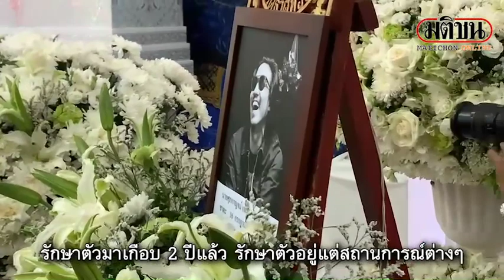เจี๊ยบ กาญจนาพร’ สุดกลั้นสะอื้นเผย ‘เจย์’ รักษาไบโพลาร์เกือบ 2 ปี : Matichon Online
จากกรณีการเสียชีวิตของ เจย์ ศุภกาญจน์ ปลอดภัย ลูกชายของนักแสดงและผู้จัดละครดัง เจี๊ยบ กาญจนาพร ปลอดภัย

เมื่อวันที่ 23 เมษายน ที่ศาลา 28 วัดธาตุทอง เขตวัฒนา กรุงเทพฯ สถานที่ตั้งบำเพ็ญกุศลศพ เจย์ ศุภกาญจน์ บรรยากาศในงานเต็มไปด้วยความโศกเศร้า โดยมีญาติ คนสนิท รวมถึงเพื่อนพี่น้องในวงการ อาทิ เข็ม รุจิรา ช่วยเกื้อ, พลอย หอวัง, แอริน สิรีภรณ์ ฯลฯ มาร่วมไว้อาลัย

ต่อมากาญจนาพร พร้อมด้วย จั๊มพ์ กมลรัตน์ พี่สาวของเจย์ และเจฟ พรภูมิ น้องชายเจย์ ได้ให้สัมภาษณ์ด้วยสีหน้าและแววตาเศร้าโศก โดยกาญจนาพรบอกว่า ทุกคนในครอบครัวเสียใจมาก

เรื่องอาการป่วยของเจย์ เจฟเผยว่า เจย์เป็นไบโพลาร์ รักษาตัวมาเกือบ 2 ปีแล้ว

“รักษาตัวอยู่แต่สถานการณ์ต่างๆ มันไม่ค่อยดีขึ้นเท่าไหร่ ก็สู้มาเต็มที่แล้ว”

ทั้งนี้ กาญจนาพรเสริมว่า “ทุกอย่างมันแน่นไปหมดตั้งแต่โควิด เราก็ช่วยกันทุกอย่างเท่าที่เป็นสิ่งที่เขาสร้างขึ้นมา เพื่อที่จะประคองให้มันดีขึ้น แล้วก็ให้กำลังใจเขาว่าสิ่งที่เขาสร้างขึ้นมามันไปได้ แต่เขาก็อยู่ในอาการ”

เรื่องการรักษาเจฟบอก “เขารักษามาด้วยตัวยาที่รักษา อยู่ไปนานๆ ความคิดก็จะเริ่มกลับคืนมา ความจำต่างๆ ที่เคยทำไม่ดี ไม่ถูกไว้ จะมีความรู้สึกผิดอยู่ในตัวเยอะ แล้วมันก็คิดวนๆๆ ไป”

ด้านกาญจนาพรเสริมว่าหลังจากรักษามาเกือบ 2 ปี อาการของเจย์ก็เข้าสู่ความสงบ นิ่ง เฉยแล้ว มันก็เป็นกระบวนการการใช้ยาของโรคนี้ตามสเต็ป”

เมื่อถามว่าโรคไบโพลาร์ที่เป็นอยู่พัฒนาไปสู่โรคซึมเศร้ามาด้วยหรือไม่ เจฟก็ว่า “โรคมันขึ้นไปสู่จุดที่สูงที่สุดแล้วก็ลงมาจุดต่ำที่สุด”

คือเป็นซึมเศร้า?

“ครับ” เจฟบอก

เมื่อถามว่าปัญหาของเจย์มาจากเรื่องธุรกิจหรือเรื่องอะไร เจฟก็ว่า ตอนนี้ทุกคนก็มีปัญหาเกี่ยวกับธุรกิจกันหมด เพราะเศรษฐกิจมันไม่ดี

อย่างไรก็ตาม กาญจนาพรบอกว่า กรณีเกิดปัญหาคนปกติเขาจะจัดการได้

“แต่การจัดการของคนมีอาการมันแพ้…มันแพ้” บอกด้วยเสียงสะอื้น

ตลอดระยะเวลาที่ผ่านมา กาญจนาพรบอกว่าครอบครัวก็ดูแลกันเต็มที่มาตลอด

“เพียงแต่การก้าวเข้าไปอยู่กับเขา ประกบเขามันยากค่ะ คนในบ้านจะรู้ว่ายากที่จะประกบอยู่ด้วยกันตลอดเวลา ได้แต่ชวนให้มาอยู่ด้วยกัน มาเป็นลูกน้อยของแม่ เขาก็บอกว่าได้เหรอ เราก็บอกได้ มาเลย แต่เขาก็เลือกของเขา ก่อนที่จะมาบ้าน เขาไปอยู่กับแม่ตั้งแต่วันที่ 8 เมษายน ไปปฏิบัติธรรม คือมันไม่มีอะไรบอกเลย พอมันวิบมาก็วิบเลย”

เธอยังบอกด้วยว่าช่วงไปปฏิบัติธรรม เจย์ยังบอกด้วยว่าจะบวช

ตลอดระยะเวลาเกือบ 2 ปี ที่เจย์ต้องต่อสู้กับโรคนี้ เจฟเผยว่า

“มันเต็มที่แล้วครับ เราก็คุยกันอยู่เรื่อยๆ ให้กำลังใจกันมาเรื่อยๆ คอยพูดคอยบอก คอยอะไรต่างๆ เราเองก็ศึกษาเยอะ อ่านเยอะ พยายามกันอย่างเต็มที่ ตัวเขาเองก็สู้อย่างเต็มที่แล้ว”

กาญจนาพรยังบอกอีกว่า ที่ผ่านมาเจย์คิดว่าเขาแข็งแรง และเอาอยู่

“มันอยู่ที่ตัวเขาด้วย ตัวเขาเองก็มีความดื้อมาแต่ไหนแต่ไร คิดว่าตัวเองแข็งแรง เขาเอาอยู่ ปรากฏว่าโรคนี้มันไม่ใช่ มันเป็นการหลั่งสารเคมีในสมองที่มันเอาไม่อยู่”

สำหรับงานบำเพ็ญกุศลศพ จะมีพิธีสวดพระอภิธรรมศพเวลา 18.00 น. จนถึงวันที่ 25 เมษายน และพิธีฌาปนกิจในเวลา 19.00 น. วันที่ 25 เมษายน